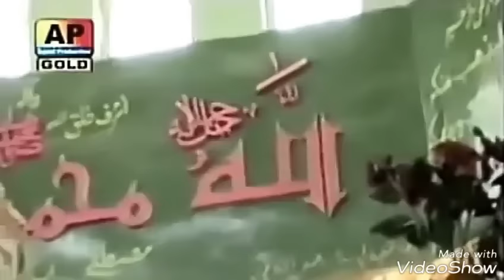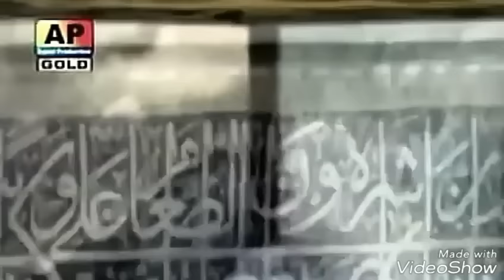Yasrab Nou Jawaana Hae Shadi Mola (A.S) Di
Qsida (Manqabat) YASRAB NU JAAWNA HAE

Yasrab Nu Jaawna Aye, Ral Sehra Gaawna Aye.
Sarwar Dey Ghar Ali Di, Baraat Aawna Aye.

1) Taaha Diyaan Nae Lariyan, Yaseen Da Aey Sehra,
Shadi Mola Ali (a.s) Di, Imran (a.s) Da Aey Werah,
Maryam (a.s) Nae Fatima (a.s) Nu, Dhulhan Banaawnaa aye.

2) Choro Jannat Nu Jaldi, Saree Nabi Vi Jao,
Aarhi Tey Farshi Mil k, Baraat Nu Sajao,
Sehra Bandhi Dey Weley, Main Aap Aawnaa Aey.

3)Qulla Ali (a.s) Dey Sir Tey, Haajat Rawaaye Wala,
Gaana Ali (a.s) Dey Gut Tey, Mushkil Kushai Wala,
Allah Ney Ali (a.s) Da Rutba, Jag Nu Waqaah Wana Aey.

4) Zehra (a.s) Dey Pak Sir Tey, Tatheer Di Rida Aey,
Malboos Hal Ataa Aey, Naalain innamaa aye,
Hooraan dey naal maryam ney suhaag gaawna aye.

5) Yaaqoob ya ya yusuf, ralke dhamaala paa sang,
Ayyub eesa musa,janj gai tey khaana laa sang,
Ilyaas tey qizar ney sharbat pilaawna aye.

6) raa rokey aaye hooraan,sarkaar di gali da,
Aj laag laikey chadna rasta ali wali da,
Sab nu pataaye mud ye mauka nai aawna aye.

7) tayyar hokey aaye, sab gair tey mawaali,
Imran diyye daawat,pai disdiye niraali,
Hyder da aj waleema kaayenat khaawna aye